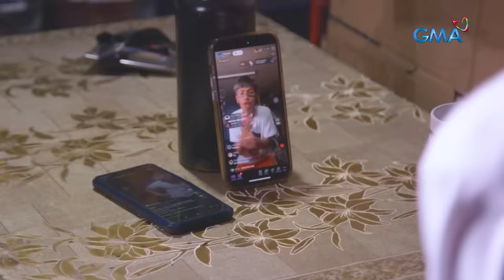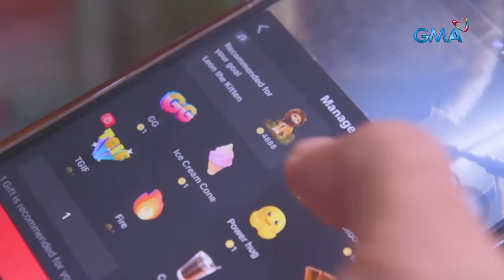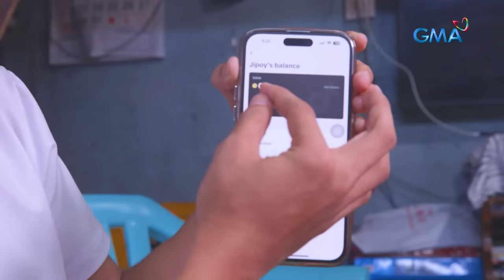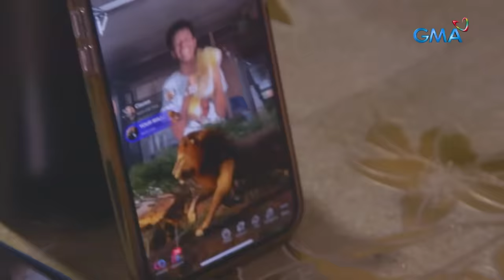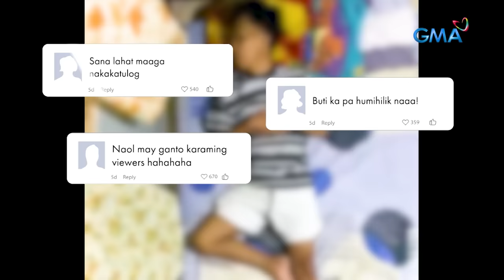Mga Pinoy Tiktokerist, kumikita ng limpak-limpak online mula sa A.I. live? | Kapuso Mo, Jessica Soho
Dahil sa pagtahol na parang aso, ang ilan nating mga kababayan gaya ni Taypeng, kumikita ngayon ng limpak-limpak online dahil sa A.I live!

Samantala, si Marnie naman mula Cavite City, kumikita ng aabot P100,000 sa kanyang Facebook Live habang… natutulog?!

Paano nga ba napagkakakitaan ang ganitong klase ng content? Huwag tutulog-tulog sa pansitan at panoorin ang video.